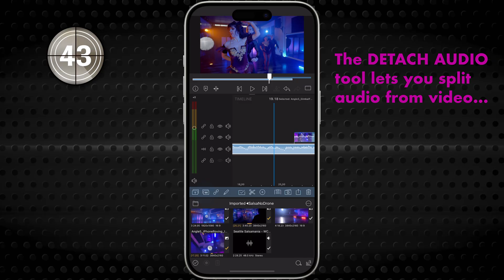Tool a Minute: The Detach Audio Tool—Take Control of Both Sound AND Picture!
Sometimes you want to tweak the video, but not the audio... or vice versa. Here's your secret code. Meet LumaFusion's powerful Detach Audio tool.

Welcome to "Tool-a-Minute", where we take a QUICK look at a single tool in LumaFusion's user interface, show you where to find it, what it does, and when you might want to use it.

What can you do with detached audio? Find out more in the next minute of your life...

Here's a bit deeper dive to help you make the most of this super useful tool

And as always, if you have any questions, please get ahold of us via our Support channel (tap 'email Support'). We want to hear from you!